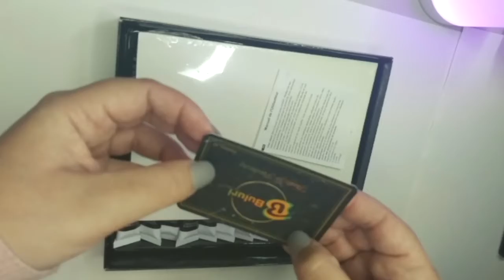ASMR :UNBOXING ACRYLIC (tapping )/CINTA PINTOR#ASMR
ASMR CAJA DE ACRILICOS CON CINTA DE PINTOR,TAPPING.